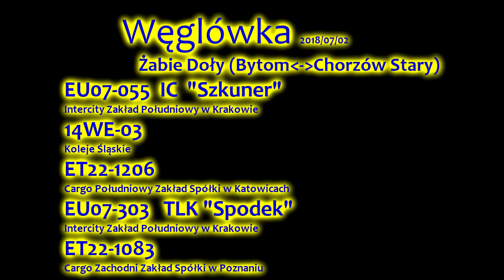Węglówka "Żabie Doły": IC Szkuner, TLK Spodek, dwa byczki Cargo #2018/07/02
odcinek Bytom -- Chorzów Stary